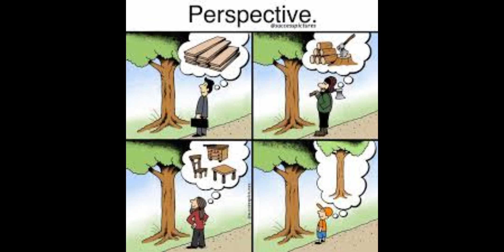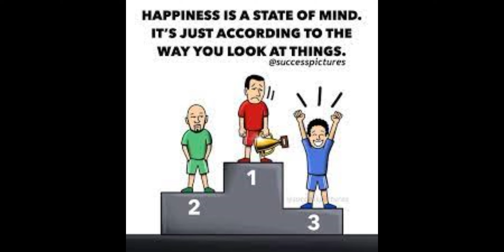Top 50 Motivational Pictures with Deep Meaning | One Picture Million Words Motivation Part#6